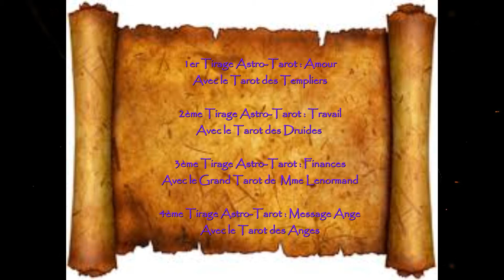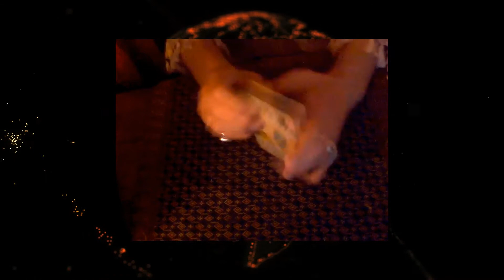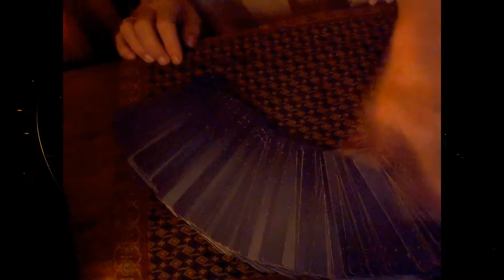Sagittaire votre Astro-Tarot de la rentrée 2021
Sagittaire votre Astro-Tarot de la rentrée 2021 par Sophia Mézières
Tarot pour vos amours, travail, finances et le messages des Anges